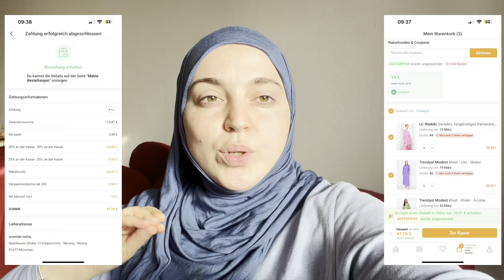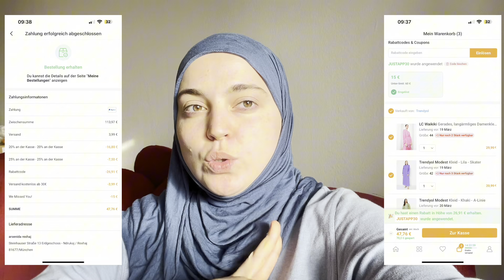Trendyol haul | Zhgenjim apo lumuturi ?!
Në linkun më poshtë do gjeni fustanet që unë mora ,

Mos harroni të përdorni kodin FIRSTAPP40 për të përfituar 40% ulje në blerjen e parë pas regjistrimit .